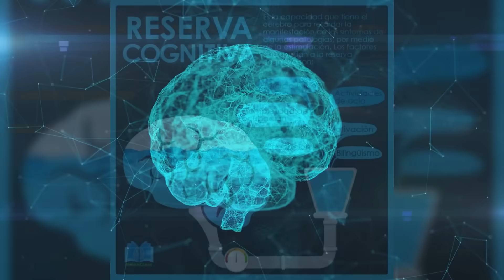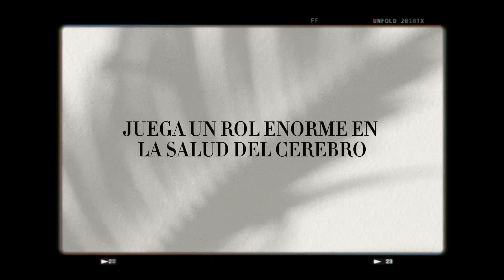Sigue El Ejemplo De Las Monjas Para Mantener Un Cerebro JOVEN Y ACTIVO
Sabías que un grupo de monjas ayudó a revelar secretos sorprendentes sobre el Alzheimer y la salud cerebral? 🧠

En este video, exploramos el famoso Estudio de las Monjas, una investigación que ha cambiado nuestra comprensión sobre el envejecimiento y la memoria.

Descubre cómo los hábitos de vida y el aprendizaje constante pueden construir una reserva cognitiva que protege tu cerebro a lo largo del tiempo.

Te explico en detalle qué es la reserva cognitiva y te doy consejos prácticos para fortalecer tu mente cada día.

¡No te pierdas esta increíble historia que combina ciencia y estilo de vida para un cerebro más saludable! 💡